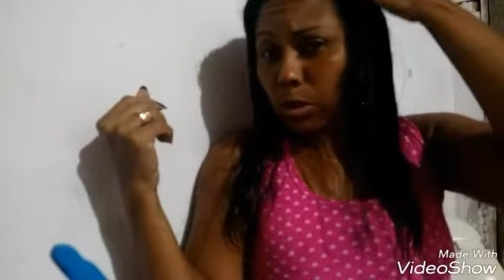Creme de tratamento mix de óleos Skafe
Saiba mais em nossa resenha disponível no blog